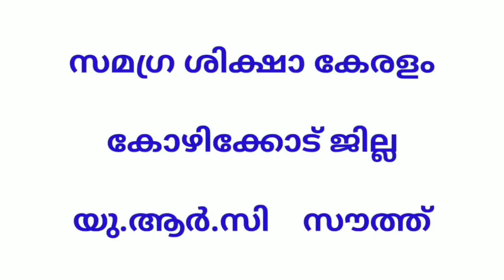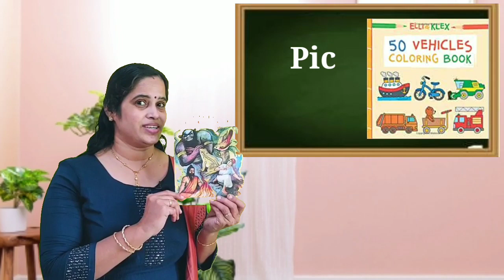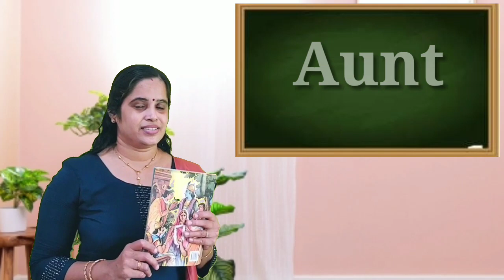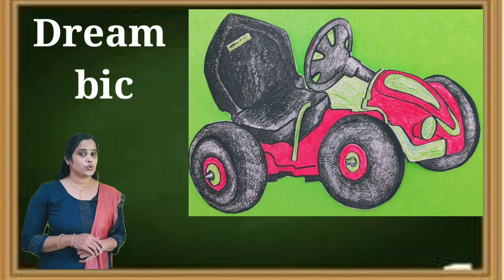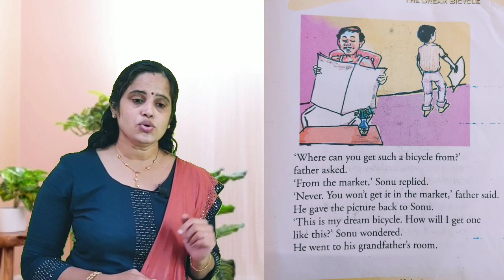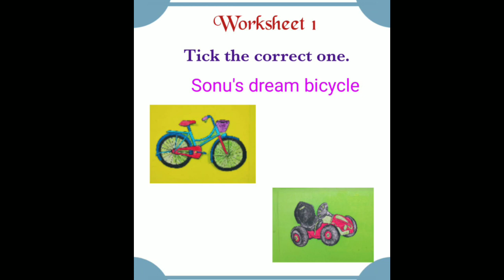Std 1 English unit 6 class 25 Whiteboard VI